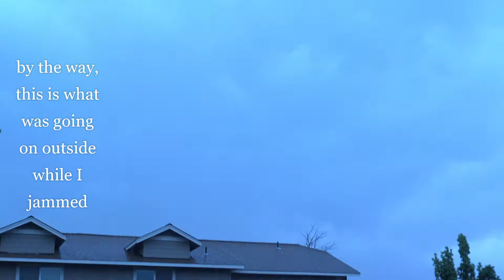Canning Strawberry Jam low Sugar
Today during a random storm I decided to make Strawberry Jam. I hope you like the video. I really hope it inspires you to make some as well. I'm sharing my recipe and my process and some weird stuff at the end. I give times based on my sea level in my area of central Oregon so I encourage you to look up the time for your specific area.